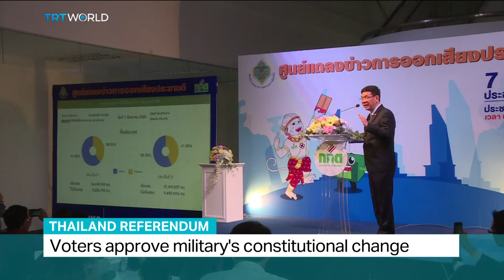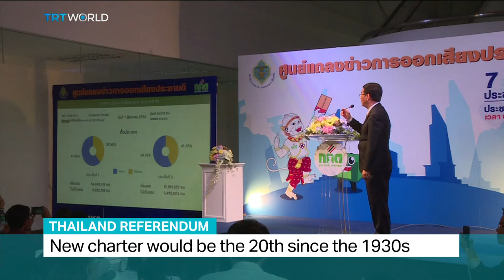Thailand Referendum: Interview with human rights specialist Sutharee Wannasiri